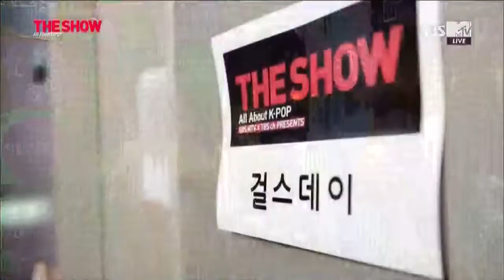[070114] Girl's Day Talk + Show You + Something @ The Show all about Kpop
The title song 'Something' talks about a girl who cheats on his girlfriend with other girls, and the girl who is in love with the bad boy. It talks about the feelings in between. This song got rid of the electric sound most dance songs have, and it has a more Hip-hop groove and acoustic instrument sounds that allows us to listen to Girl's Day's voices even more.

IMPORTANT:
I have no intention of infringing any Copyright. My video uploads are created for the sole purpose of promoting and sharing ONLY!